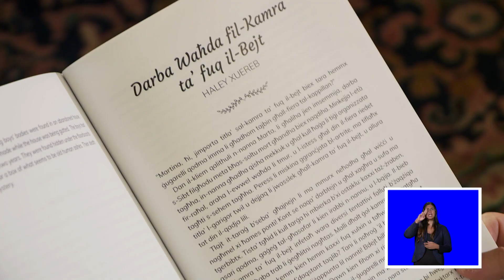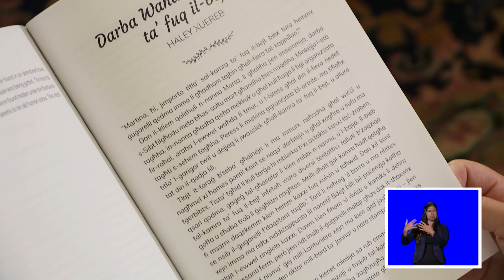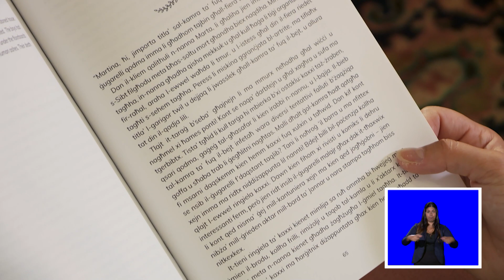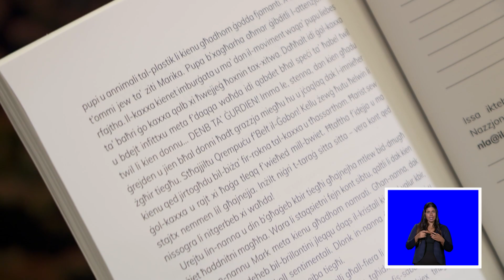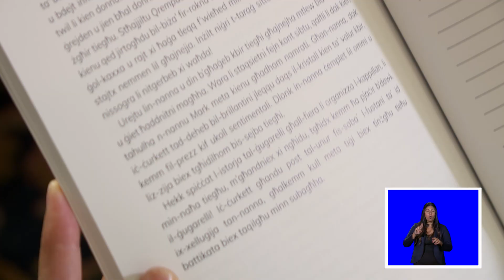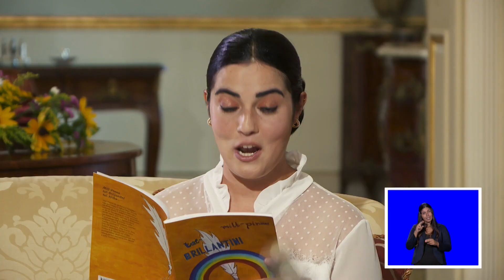Naqraw Flimkien - Mill-Pinna tal-Brillantini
Naqraw Flimkien hu programm televiżiv immirat għal tfal ta’ bejn it-3 snin u l-11 il-sena. Matul din is-sensiela televiżiva se jinqraw kotba b’mod interattiv fejn it-tfal jiġu motivati sabiex jitħeġġu jaqraw aktar. Produzzjoni ta’ PBS u l-Aġenzija Nazzjonali tal-Litteriżmu taħt id-direzzjoni ta’ Vanessa Vella.